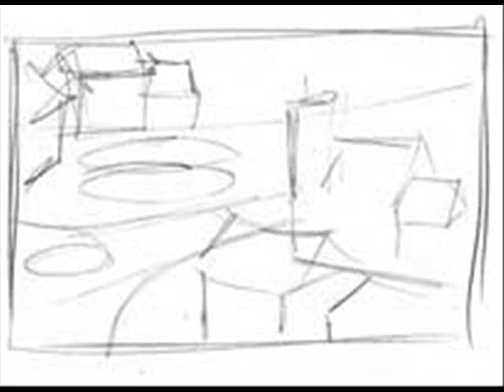Mike Jupp: 'I Love Christmas'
'I LOVE CHRISTMAS' - JUPPY'S NEW GIBSON GAMES PUZZLE FOR 2010. See how I created it!